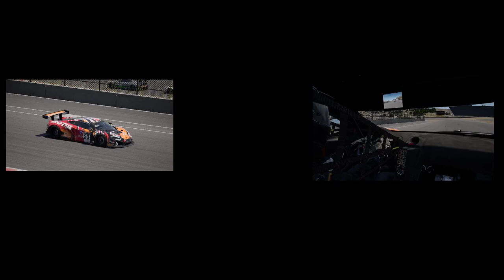ASSETTO CORSA COMPETIZIONE PS4 PRO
RACE AT LAGUNA SECA U.S.A MCLAREN 620 S GT3 2015